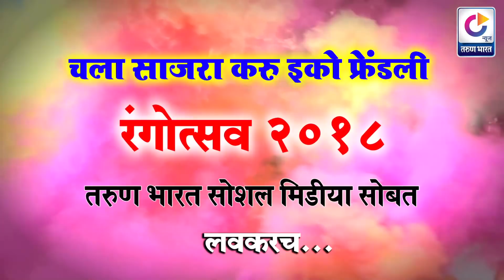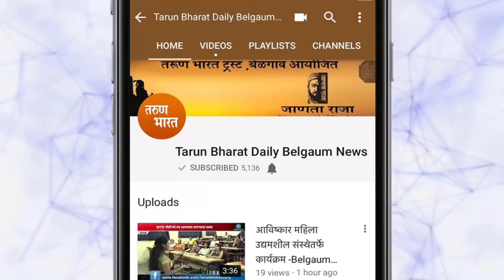होळी रंगोत्सवासाठी संभाजी उद्यान सज्ज -Belgaum News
|Holi 2018|तरुण भारत|holi celebration|Holi Festival|Sambhaji Udhan|Mahadwaroad|Holi Special|